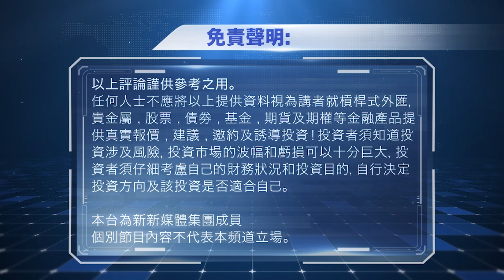2024年01月08日｜邵看風雲｜Algo Trading算法交易｜《邵看風雲》x《成報財經》 x《Sky Finance 》邵志堯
2024年01月08日｜邵看風雲｜Algo Trading算法交易｜《邵看風雲》x《成報財經》 x《Sky Finance 》邵志堯
訂閱埋我哋嘅 YouTube 頻道啦